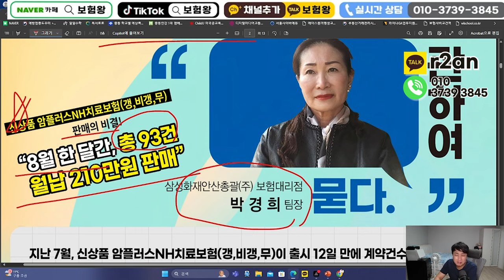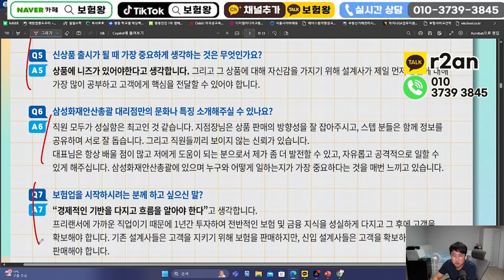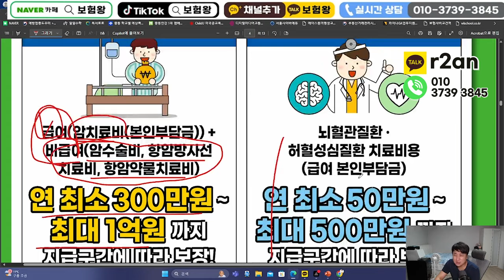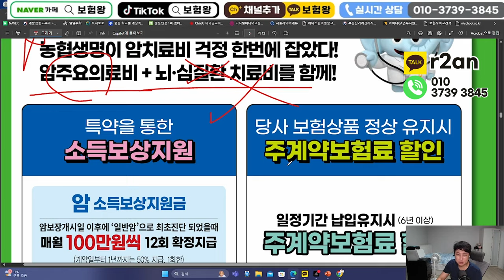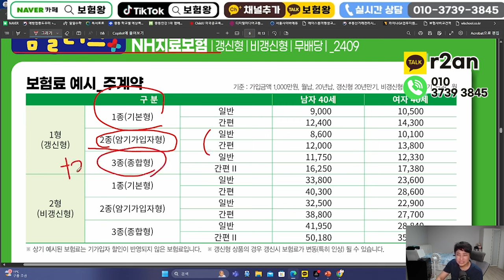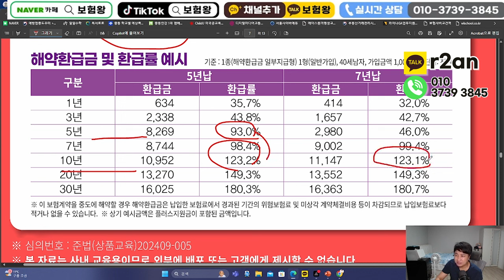10월 NH농협생명신상품이슈!! (3대주요치료비 가성비있게 출시~)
안녕하세요~~

10월 농협생명 신상품이슈 올려드립니다

감사합니다!!

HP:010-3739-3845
카톡친구추가:r2an
카톡플러스친구:보험왕검색